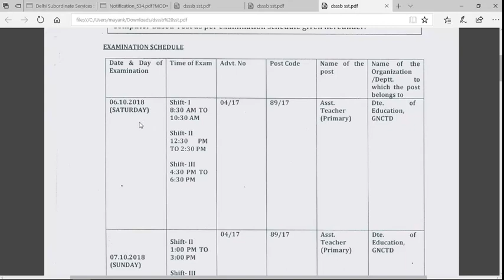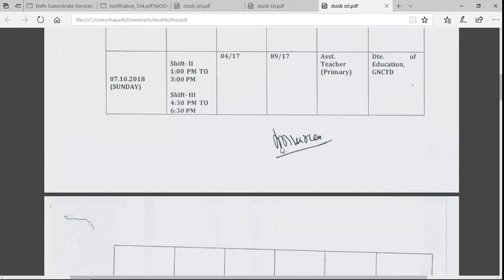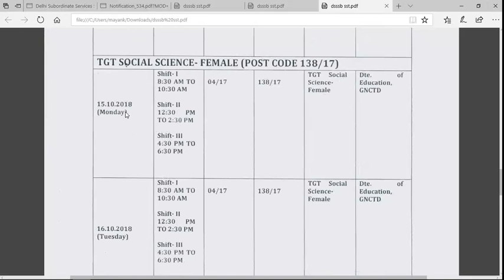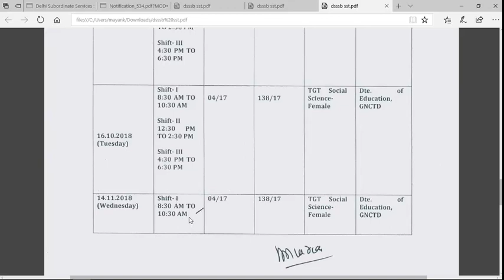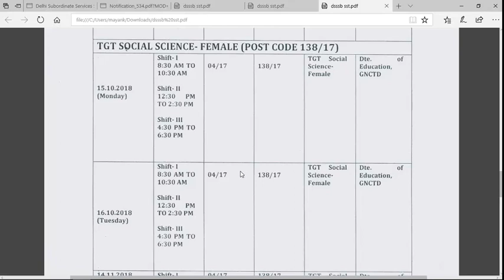DSSSB TGT SOCIAL SCIENCE FEMALE AND ASST. TEACHER PRIMARY EXAM DATES RELEASED ..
DSSSB TGT SOCIAL SCIENCE FEMALE AND ASST TEACHER PRIMARY EXAM DATE RELEASED ...
 EXAM DATES -
PRT -
POST CODE 89/17
DATES -
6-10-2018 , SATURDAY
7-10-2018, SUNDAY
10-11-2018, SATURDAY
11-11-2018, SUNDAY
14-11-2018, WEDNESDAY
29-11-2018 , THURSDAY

TGT SOCIAL SCIENCE FEMALE
POST CODE - 138/17
DATES -
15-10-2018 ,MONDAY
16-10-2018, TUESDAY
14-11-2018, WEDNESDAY